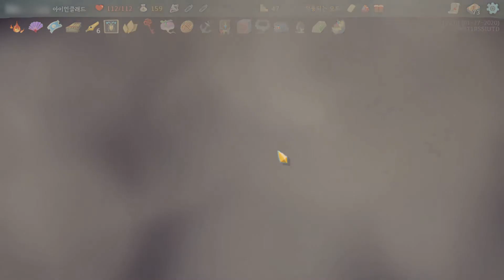슬더스 200405 일일도전 (feat.아이언클래드)